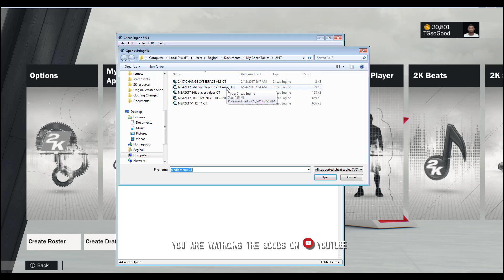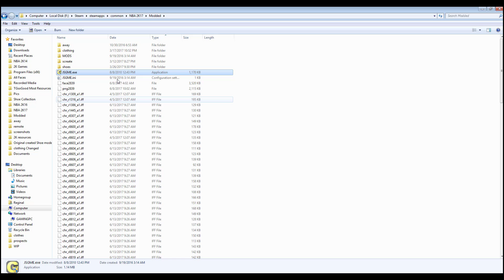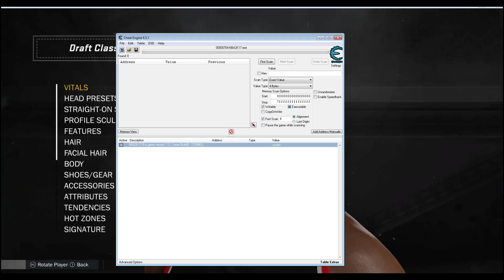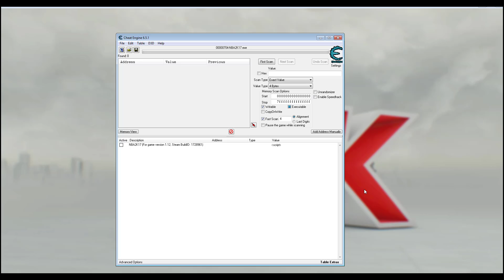2K PC Tutorial Move Players from Draft Class to any Roster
In this tutorial, I show you how to move players from a draft class to any roster.

This allows you to immediately make and use rosters in play now even if you got the draft class from a MyLeague.

Also I started Ranting at the end.

credits to the users on Cheat Engine Forums who found these values.